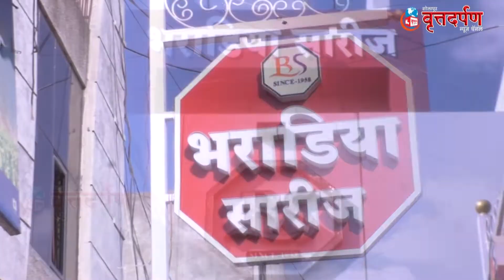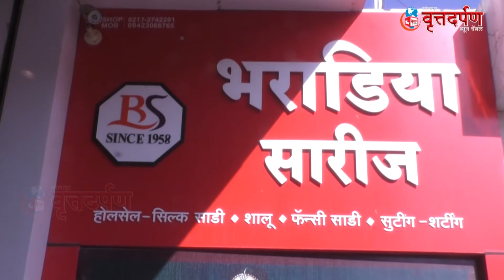मंद्रूप पोलीस ठाणे स्मार्ट आणि कायदा सुव्यवस्था राखण्याला प्राधान्य देणार- स.पो.नि. नितीन थेटे